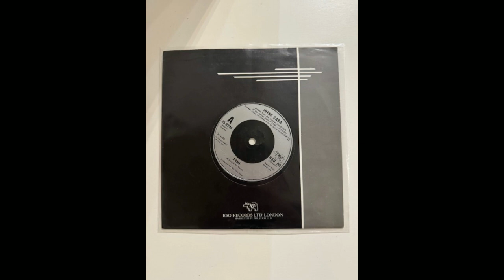Irene Cara Fame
Là non plus, je n'ai pas la pochette du disque.

Bo du film culte Fame, chantée également par Irène Cara à qui on doit aussi le célèbre Flashdance "What a Feeling".

La chanson remportera de nombreux prix.

Irène Cara - Fame
1980. RSO Records
Face B : Never alone